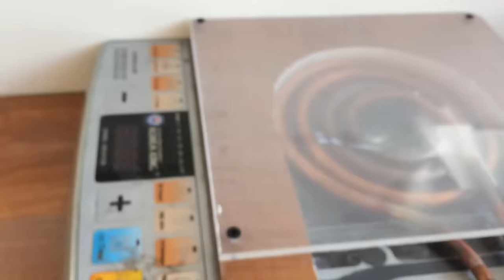How to Make 2KW induction heater from old induction cooker. Great idea DIY induction heater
Good idea from old induction cooker.
I made an induction heater from an old induction hob